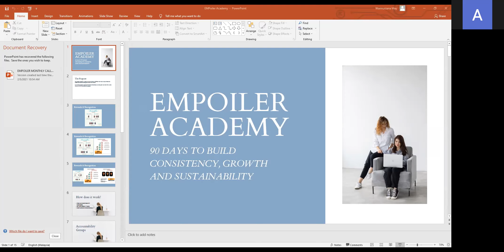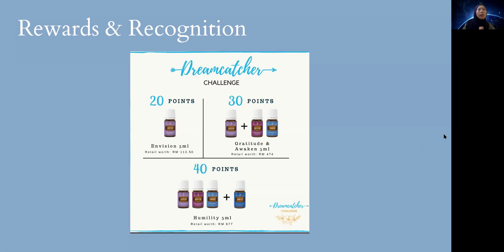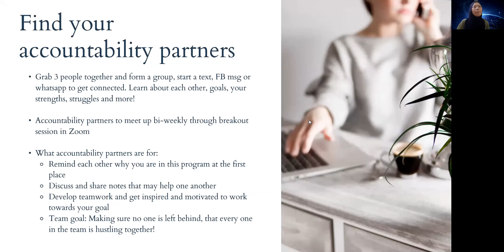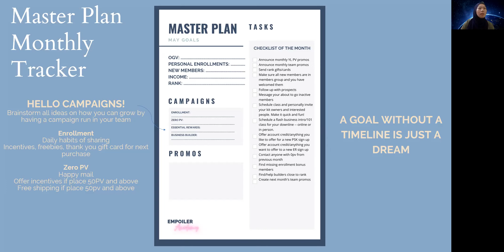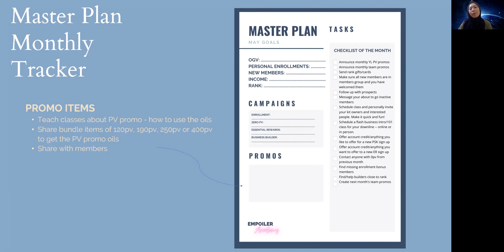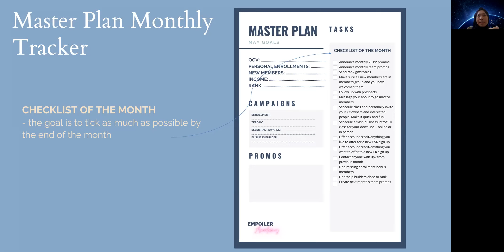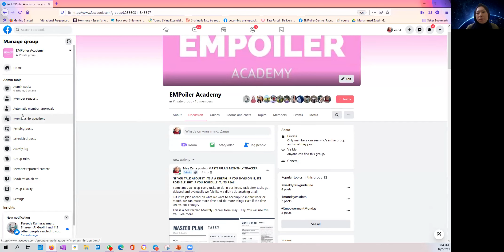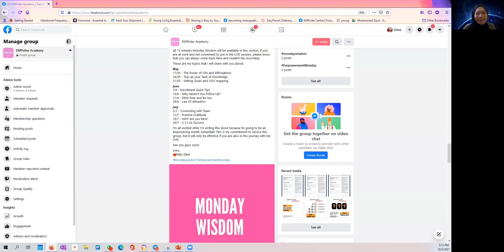EMPoiler Academy Virtual First Meet-Ups